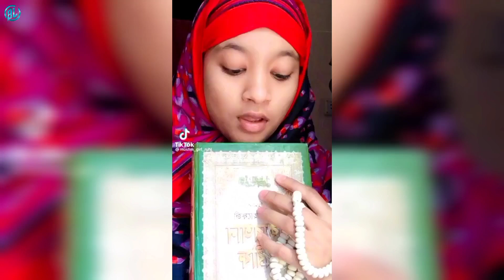নেশার পাংখা VS নেশার নামাজ l Hate Amar Tosbi Quran l গগন কে হার মানালেন হাবিবুল্লাহ তাহসিন এর গজল BL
Video Title➤নেশার পাংখা VS নেশার নামাজ l Hate Amar Tosbi Quran l গগন কে হার মানালেন হাবিবুল্লাহ তাহসিন এর গজল BL